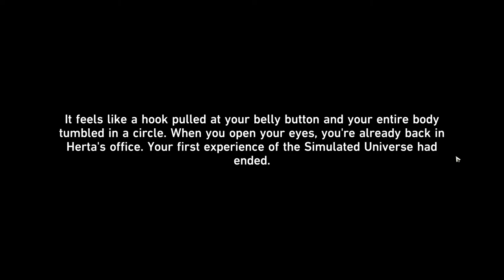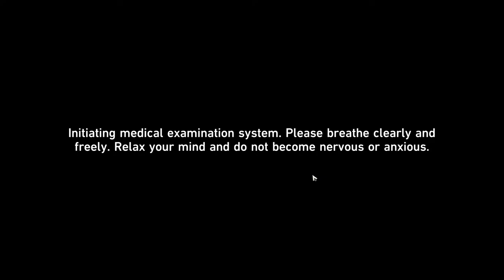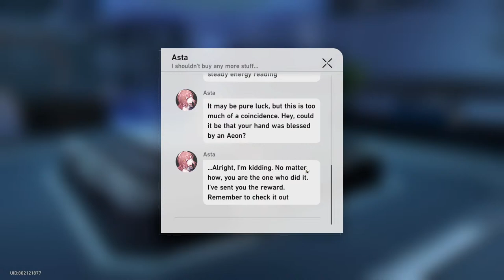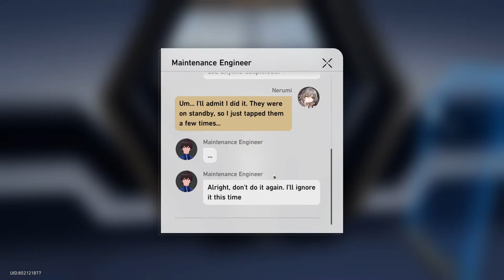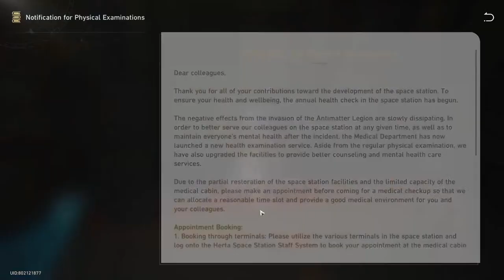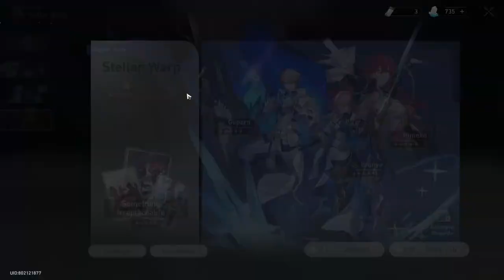🔴 Honkai: Star Rail Stream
I also have a Twitch channel that you can follow as well!

The music you're hearing that are not from the game

honkai star rail indonesia livestream